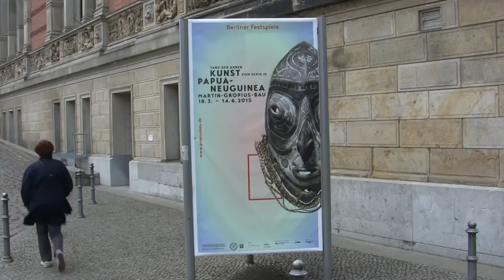Tanz der Ahnen – Kunst vom Sepik in Papua-Neuguinea: Ausstellung in Berlin (oceanic art)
Impressions of the exhibition "Dance of the Ancestors – Art from the Sepik in Papua New Guinea" from 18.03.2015 to 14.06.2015 at the Martin-Gropius-Bau, Berlin... read more in German:

Impressionen der Ausstellung "Tanz der Ahnen – Kunst vom Sepik in Papua-Neuguinea" vom 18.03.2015 bis 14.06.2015 im Martin-Gropius-Bau, Berlin.

Jahrhunderte lang unverändert, dabei so radikal wie die Moderne: Der Formenreichtum von Papua-Kulturen am Sepik-Fluss ist beispiellos. Einen grandiosen Querschnitt zeigt nun der Martin-Gropius-Bau mit faszinierenden Spitzenstücken aus ganz Europa.